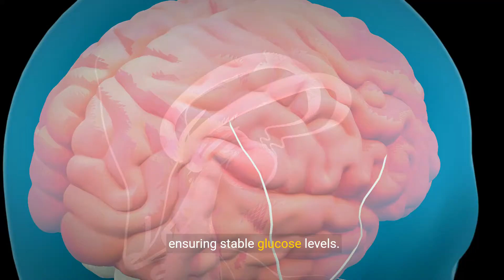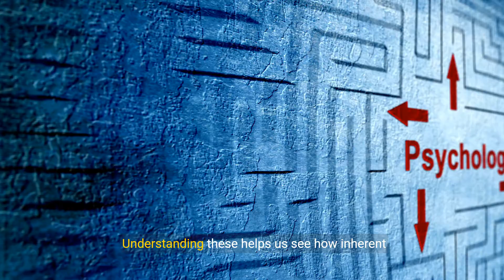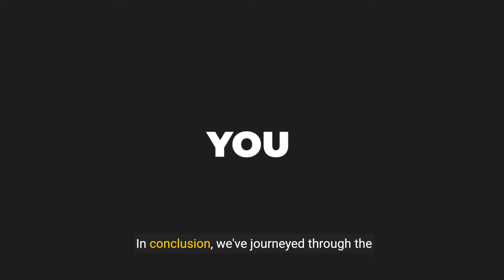🎯Motivation, Eating, and Belongingness - AP Psychology Unit 4 Part 6🎯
Explore the theories of motivation and how they apply to behavior and mental processes in this educational video designed for high school students in an AP Psychology class. This video covers the motivation behind physical needs and desires, the role of rewards, instincts that drive behavior, and motivational conflicts. It also delves into how eating and belongingness motivate behavior, discussing complex motivations behind eating, the role of rewards, and the impact of hormones and external factors. Supported by dynamic graphics and real-life examples, this 5 to 10-minute video provides a comprehensive overview of these essential psychological concepts.